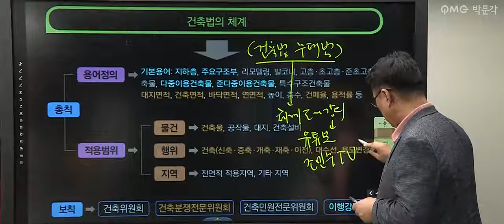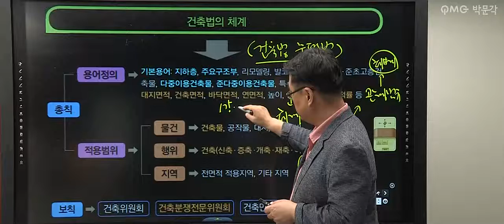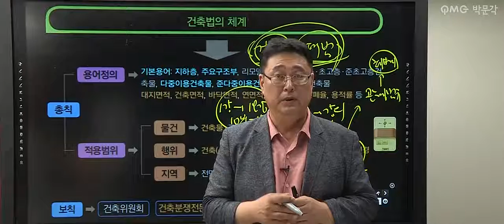[공전무] 2020년 공인중개사 부동산공법체계도특강 7-8